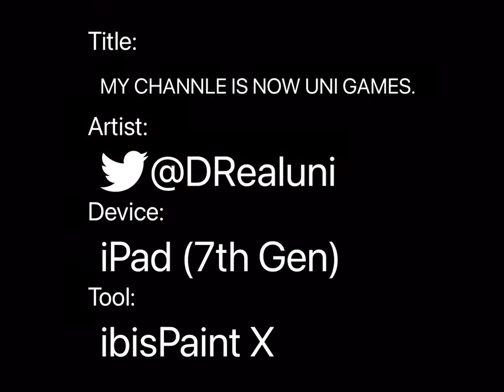MY CHANNLE IS NOW UNI GAMES.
My channel is uni games unless I get this channel back I will be posting on that account. Now please go to it.